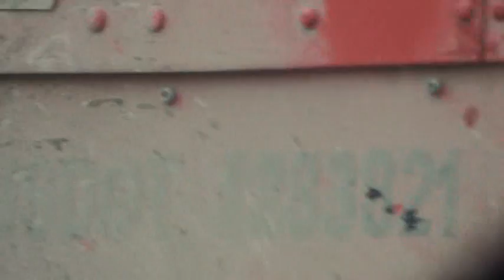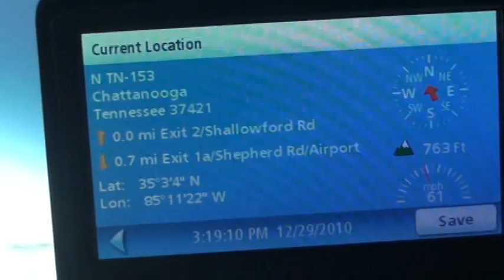GIBCO CONST 46 & 48 DEC29, 2010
AGGRESSIVE TRUCKING, FOLLOWING TOO CLOSE, RUNDOWN